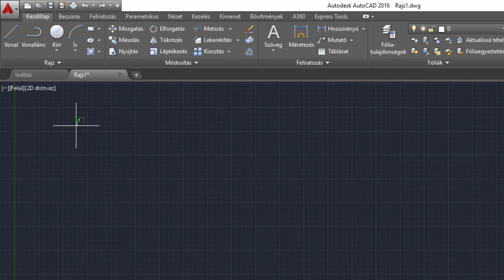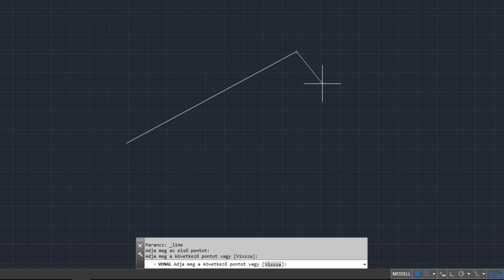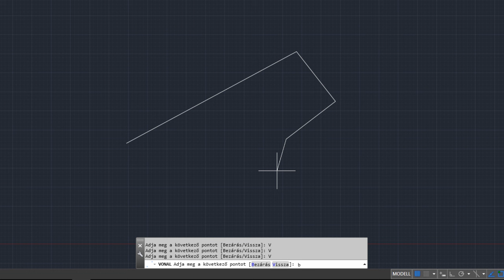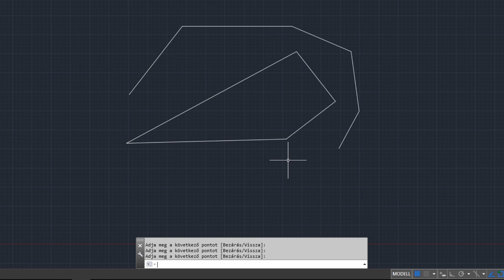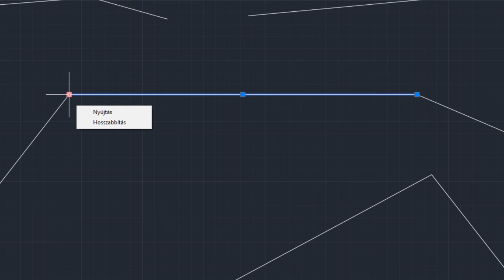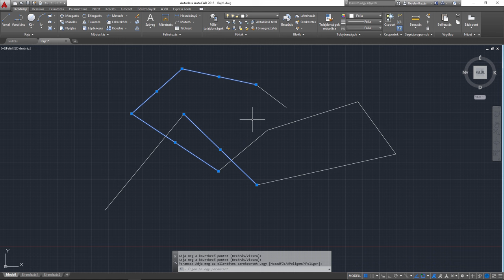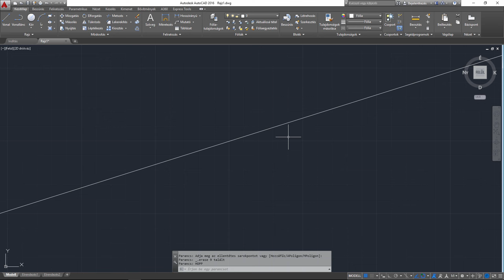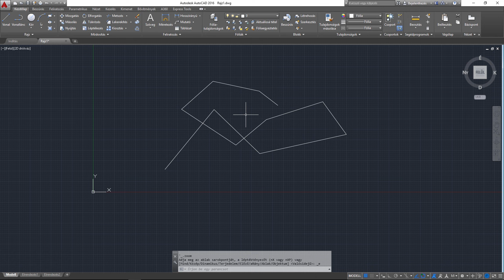AutoCAD 2016 - Alapismeretek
Ebben a rövid videóban, a kezdők számára foglaljuk össze a legfontosabb AutoCAD-es ismeretket. Szó lesz a parancsokról és az egérkezelésről is. Megnézzük, hogyan lehet kijelölni, módosítani és törölni rajzelemeket, valamint a navigáció alapjait is átnézzük.

Platform ► Windows
Készítette ► Primusz Péter